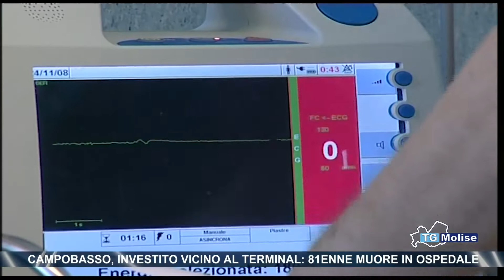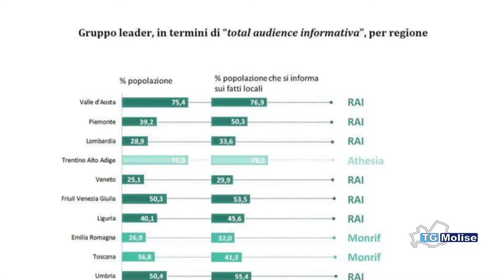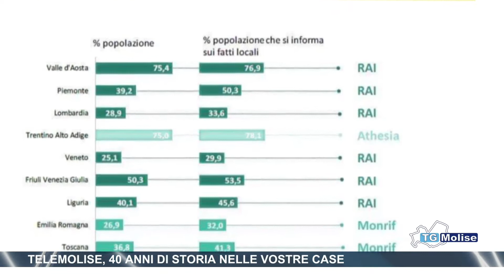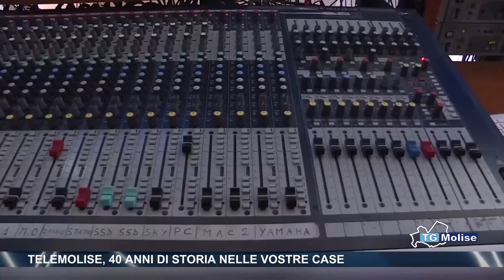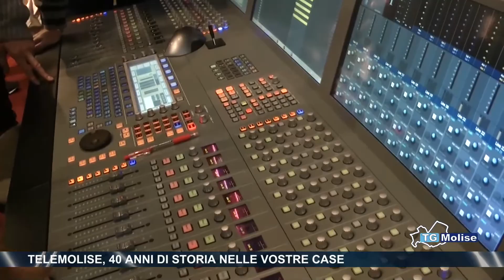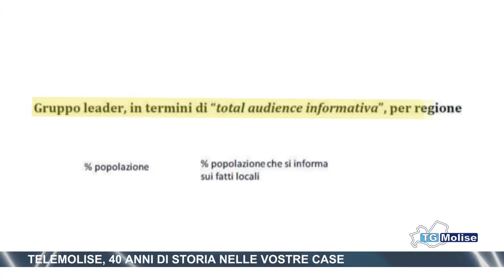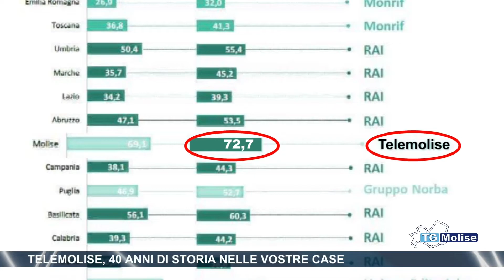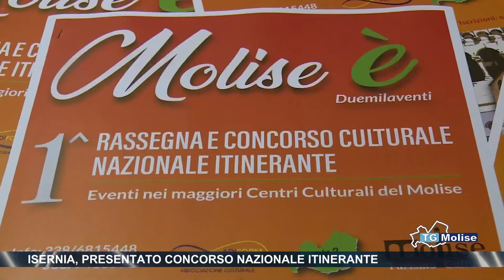TG Molise - Telemolise - 31/01/2020 - ed. 14.00